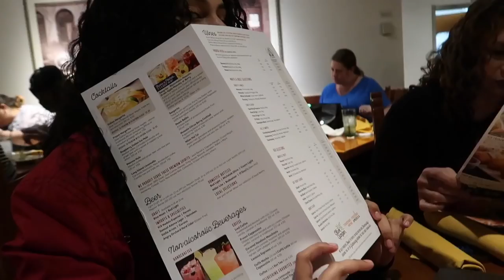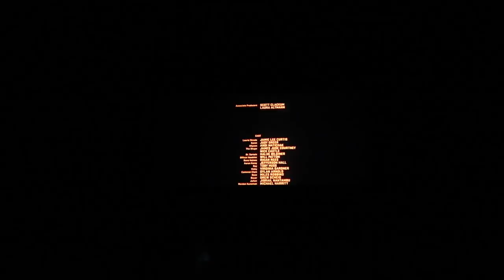DOMINGO DE TRIPLETAZO